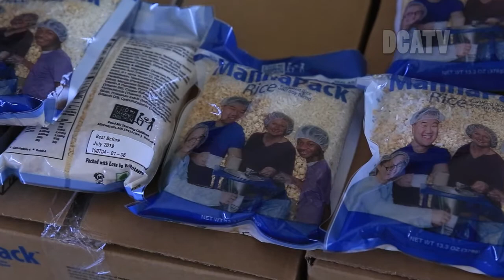Donan alimentos para familias vulnerables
Por Gustavo García

Un total de mil quintales de arroz fortificado fueron entregados por la Asociación Amigos por la Salud y la Vida, a autoridades de la Vicepresidencia de la República y de la Secretaría de Obras Sociales de la Esposa del Presidente (Sosep). Este donativo será distribuido a familias que viven en sectores del corredor seco y beneficiarios de programas de apoyo social.
José María Godoy, titular de la Sosep, explicó que parte de esta contribución ya fue llevada a los afectados por el deslave en Santa Isabel 2, Villa Nueva, beneficiando a no menos de 30 grupos familiares con 20 quintales de arroz y otros insumos básicos.

Por su parte, Jorge Gramajo presidente de la Asociación de amigos por la salud y la vida, argumentó que ya llevan 6 años de estar trabajando en el país, en conjunto con el gobierno y otras instituciones.

Asimismo Autoridades de la Vicepresidencia informaron que distribuirán raciones en los departamentos de Santa Rosa, Chiquimula, y Zacapa, puntos en los que ya existen solicitudes de ayuda por parte de jefes ediles y gobernadores.